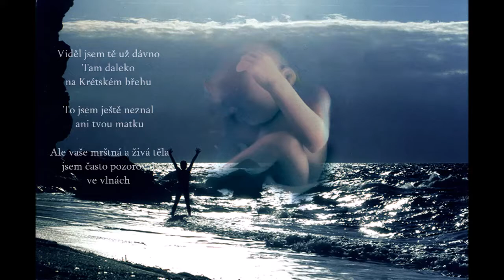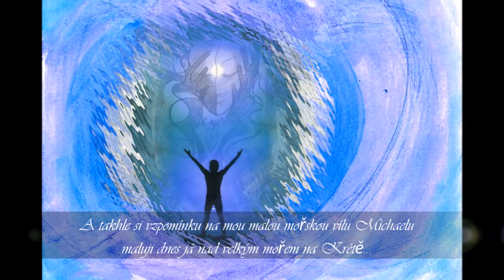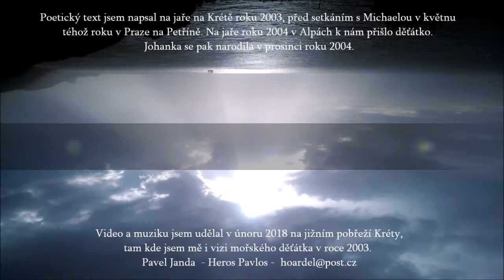Sluneční šaty mořské víly - Opravdová mořská pohádka o Michaele, Pavlovi a Johance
Tak kluci a holky, kdo tuto pohádku -hádanku rozluští,
bude tak chytrý a nápaditý jako Frodor v "Pánovi prstenů",
když otevřel bránu do Moiry...

Nejdřív záhadu zabalíme do básně:

"...Tak jen se houpej ve vlnách tvého krásného
 Tichého a měkkého more

Skrytá jsi memu rychlému oku
 Skrýváš se, ale brzy připluješ na náš svět

Viděl jsem tě už dávno
Tam daleko na Krétském břehu
To jsem ještě neznal ani tvou matku
 Ale vaše mrštná a živá těla
jsem často pozoroval ve vlnách

 Blížili jste se ke mně ve stříbrném světle noci
Zahaleni to bílé vodní tříště dosud němých vln..."

A tady několik vysvětlivek k obrázkům ve videu...

Sluneční šaty mořské víly si Michaela ušila z lněné italské látky sto staré v zimě roku 2004. Dnes jsou ve Stuttgartu v depozitáři módního salonu Diotima

Na obrázcích ve videu je také „Modrá mořská víla“, jak ji namalovala Michaela v 17 letech

A také jsou tam obrázky ze současnosti o tom, jak si vzpomínku na mou malou mořskou vílu Michaelu maluji dnes já nad velkým mořem na Krétě...

Ve videu je také několik obrázků z mořského tělocviku na pláži po Etnou na Sicílii - to bylo asi o Vánocích 2003 - pamatuješ Michalko? Tenkrát jsme "zapomněli" na Vánoce, tak se nám to dobrodružství líbilo. Neměli jsme telefony, rádio, ani internet.. a krásnou přírodu jsme viděli všude kolem.Tak jsme Vánoce prostě vynechali. To byla pohoda...
Na konci je fotka Johanky,  naší něžná mořská, měsíční
 a sluneční víly, která k nám přišla v horách zasněžených Alp v dubnu 2004 a  narodila se pak v prosinci 2004.

A to je prozatím konec opravdové mořské pohádky o švadlence Michalce, která je dneska paní učitelkou, o cestovateli Pavlovi, dnes je Hérosem Pavlosem a  mořské, měsíční a sluneční víle, která je dneska Johankou Ellou v Praze.

Kdo nevěří, tak ať se koukne na těch asi 1500 videí tady.
Ahoj od břehu moře, holky a kluci!
Zdraví vás Pavel, neboli Pavlos z Kaoli Limenes na Krétě, 7. února 2018

Text básně jsem napsal na jaře na Krétě roku 2003, před setkáním s Michaelou v květnu téhož roku v Praze na Petříně.
 Video a muziku jsem udělal v únoru 2018 na jižním pobřeží Kréty, tam kde jsem mě i vizi mořského děťátka v roce 2003.

Děkuji Vám za pomoc při rozluštění pohádky-hádanky a za návštěvu.